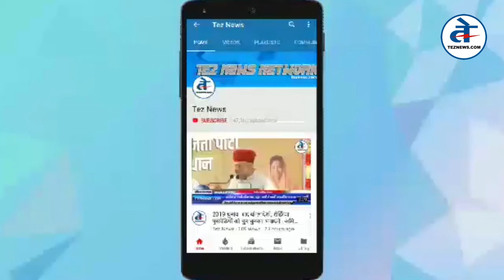Khandwa News पदम नगर पुलिस थाने में घुस गया सांप | Snake Slithers Into Police Station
Khandwa News - पदम नगर पुलिस थाने में शनिवार दोपहर ढाई बजे घोड़ा पछाड़ सांप परिसर से होते हुए चेनल गेट पार कर अंदर घुस गया। फिर जो हुआ .